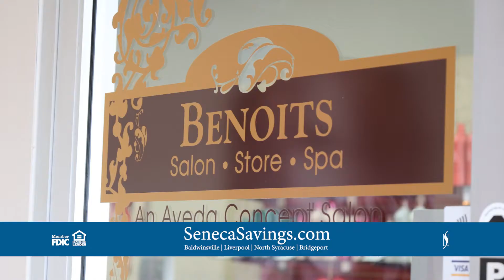TRUE REVIEW: Seneca Savings' Customer Kim Pontello, Owner of Benoits Coiffeurs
Local salon owner Kim Pontello of Benoits Coiffeurs in Camillus shares her story of what it's like walking the journey in her business with Seneca Savings by her side.